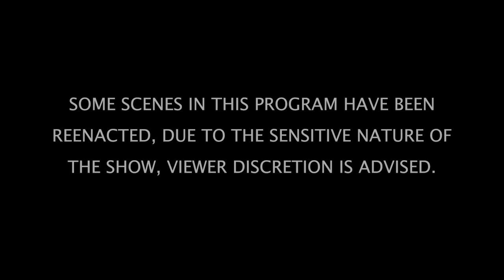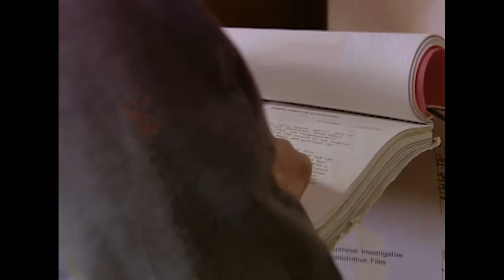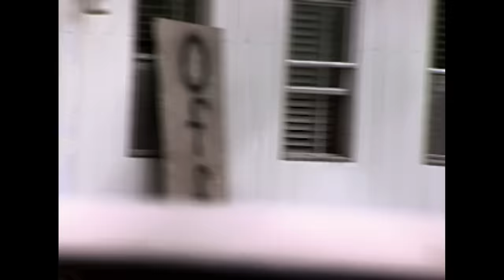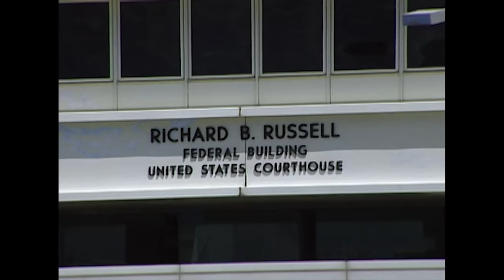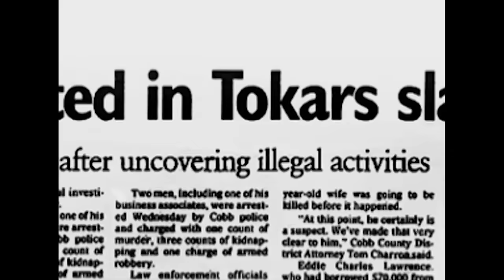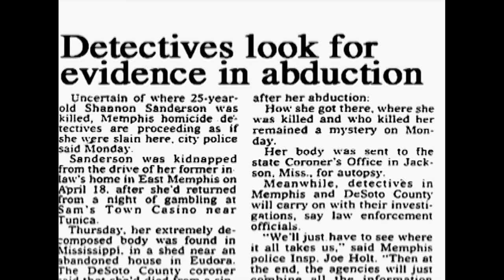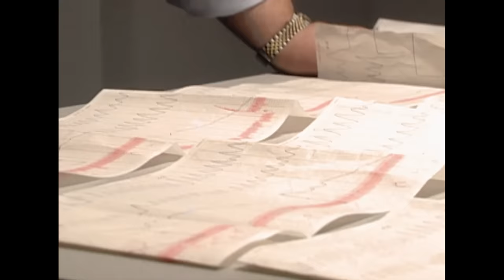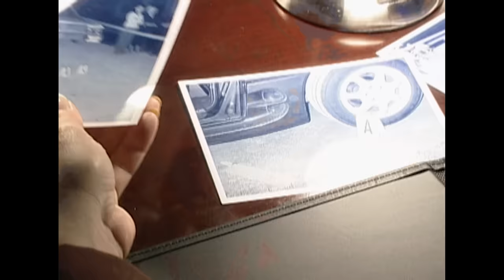Death In The Delta | TRIPLE EPISODE | The FBI Files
Unlawful Flight: In Alabama, a pair of convicted felons escaped the custody of a local deputy and fled across the country.  Eluding authorities, they moved from state to state in a wave of abduction and car theft.  When a foreign military officer disappeared along their trail, police and FBI agents wondered if the armed fugitives had become killers.  Agents believed the pair were growing more violent and raced to find the escapees before more victims crossed their path.

Deadly Secrets: In 1992, a young mother was gunned down in front of her children.  Police searched for answers, but found none. The horrible crime appeared unmotivated, senseless, and random. Then, family members offered a startling clue.  The victim, the wife of a prominent Atlanta attorney, was also a woman burdened with a secret; a secret the FBI believed led to her death.  It would force local and federal agents to untangle an intricate web of money, drugs and murder.

Death in the Delta: In Memphis, Tennessee, a horrible crime terrified local residents.  When a wealthy young mother was abducted in front of her in-laws’ home, the police had no shortage of suspects.  The twenty-five year old victim left behind a tumultuous marriage, an ex-husband, and several spurned boyfriends.  All were on the FBI’s short list.  To find the woman and her abductor, investigators would have to first determine the motive.  Agents and police were forced to consider whether this was a random act of violence, or a crime of deliberate calculation.